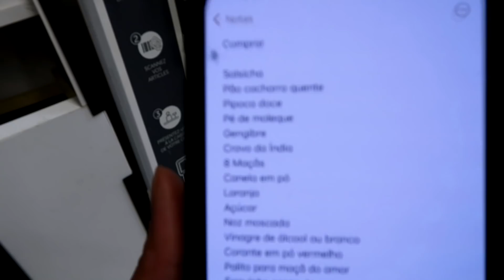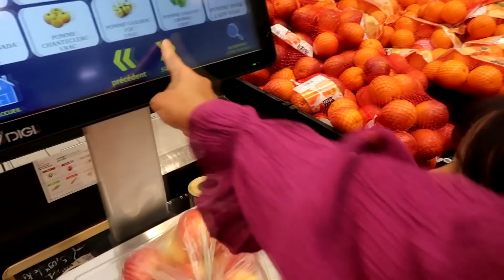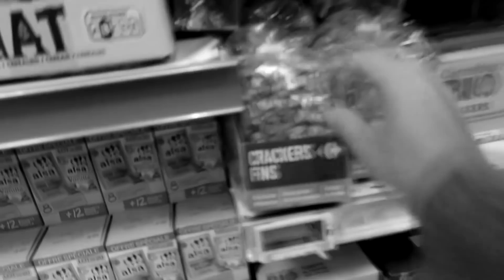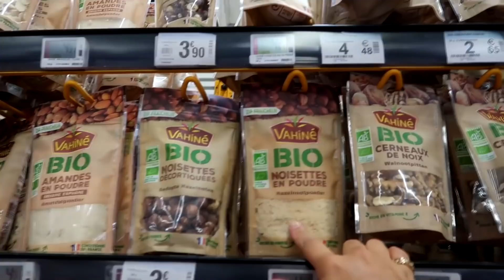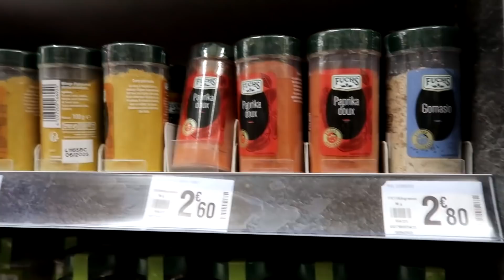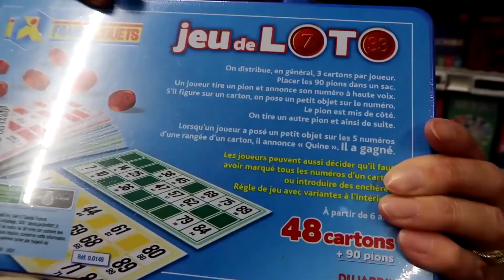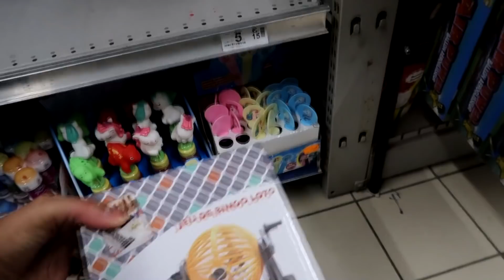1 HORA PARA COMPRAR 24 COMIDAS E DECORAÇÃO DE FESTA JUNINA - Lara e família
Será que deu tempo de comprarmos tudo em 1 hora? Vencemos ou Não?

Se você ama série, música, jogos, desafios e diversão em família, esta no canal certo!